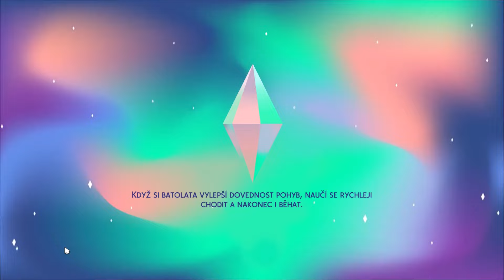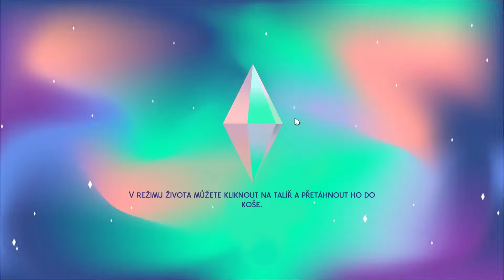The Sims 4 - Velký bratr, trochu bez BB - Hraju s Benalim na nájemním pozemku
Velice se omlouvám za ostřejší zvuk zvuku. Nebo jak to říci?